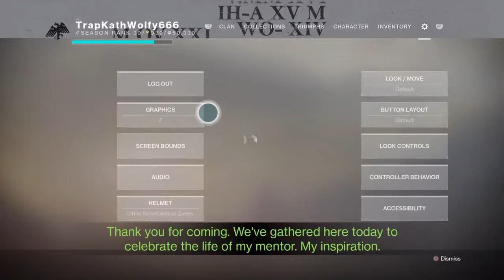CoT Puzzle complete quest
Just some highlights from games on my PS4